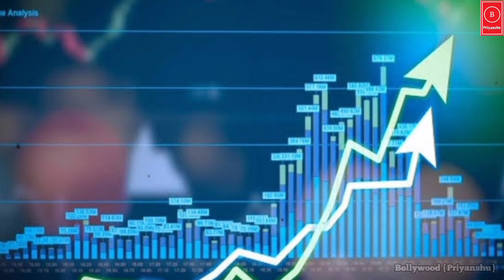What work do the children of Ambani family do?